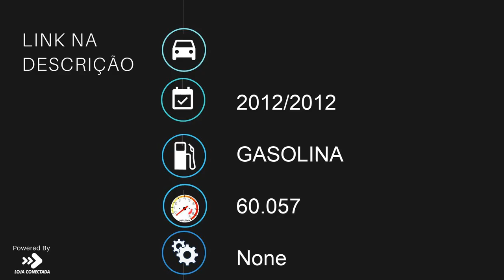YAMAHA XJ6 F - 2012 - Bragança Paulista/SP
Dados do Veículo
Veículo: YAMAHA / XJ6 F
Ano: 2012/2012
Combustível: GASOLINA
Portas: None
Câmbio: None
Cor: PRETA
KM: 60.057

✅ Parabrisa - Bolha